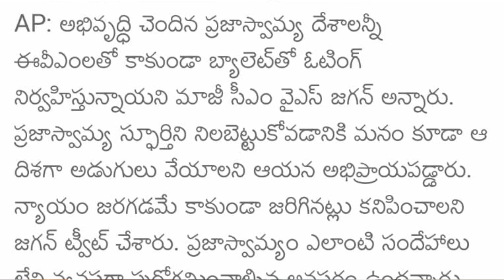Breaking : Cm Jagan Shocking Reaction On EVM Tampering - Merupu Vartha